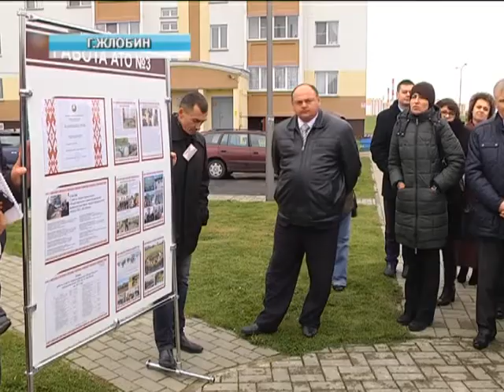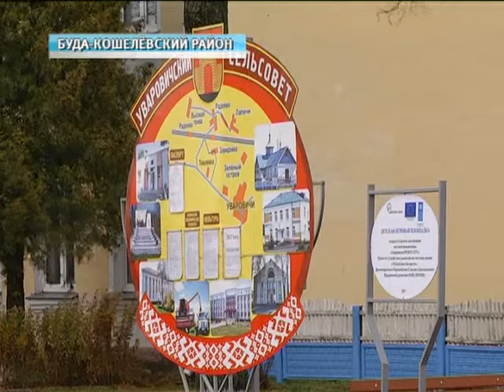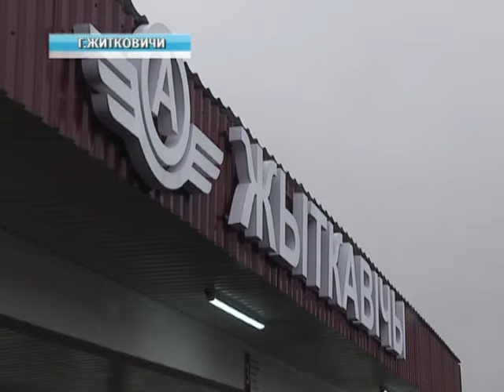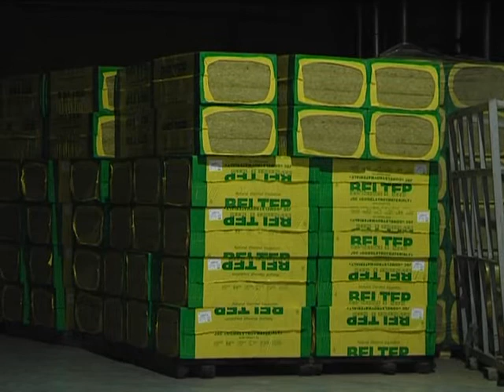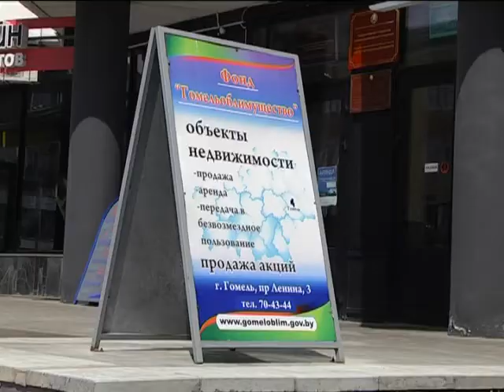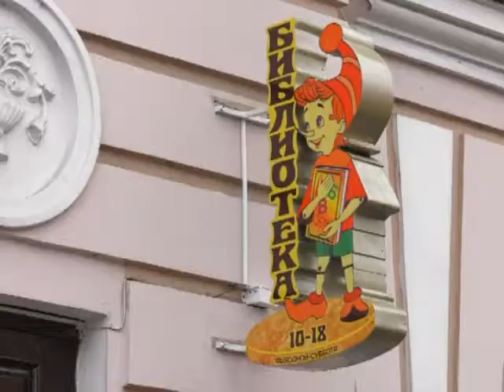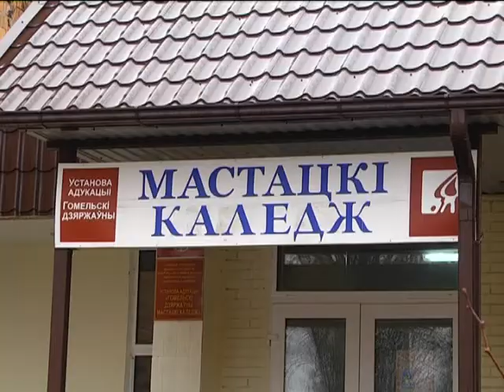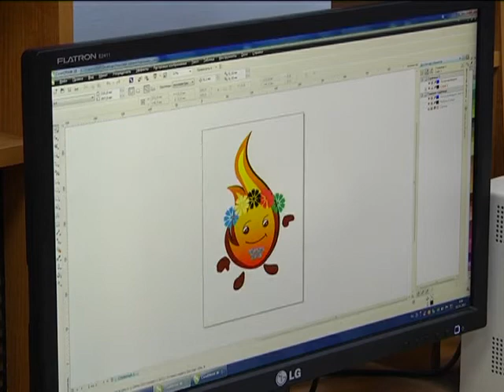05 11 2017 НОВОСТИ НЕДЕЛИ